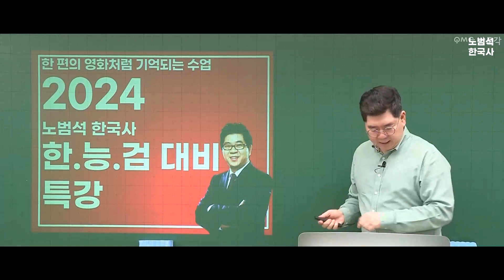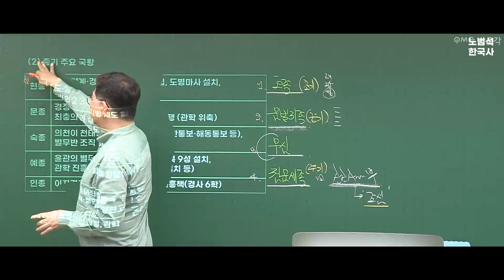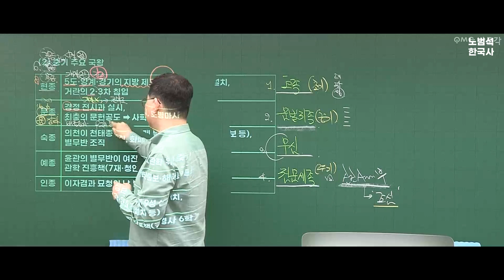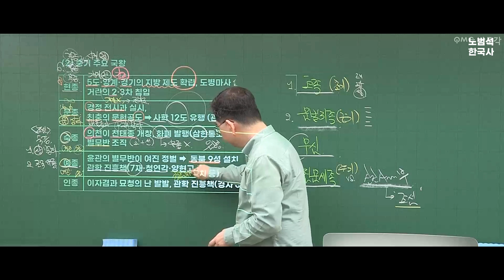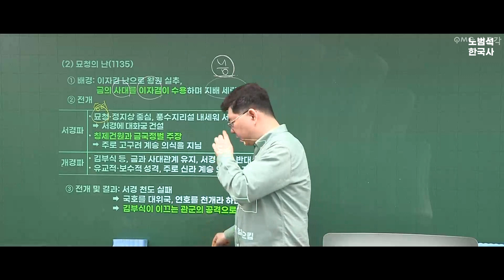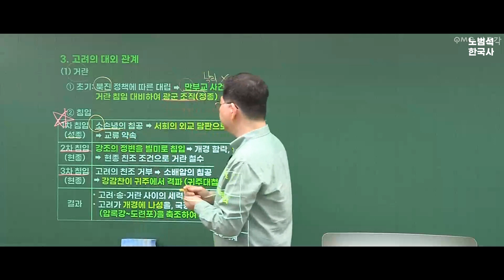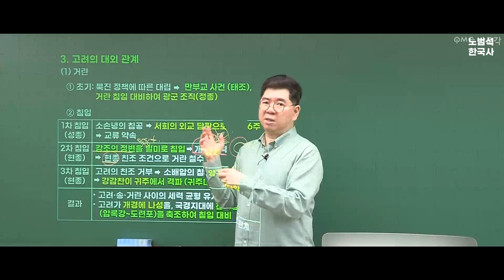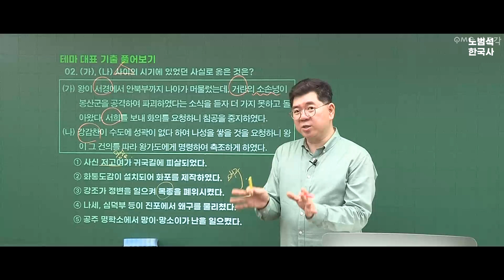노범석 한국사 능력 검정 시험 대비 특강 14 테마19 문벌귀족 사회와 대외관계